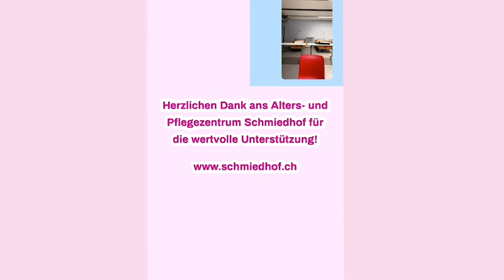Informationswoche Gesundheitsberufe Tag 1 - Leart Fachmann Gesundheit EFZ Lernender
Leart, Lernender FaGe in der Langzeitpflege machte an den Tag 1 den Anfang und redete mit Julia Stahel über seinen Ausbildung im Alters- und Pflegezentrum Schmiedhof.

Mehr von Pulsberufe gibt es auf